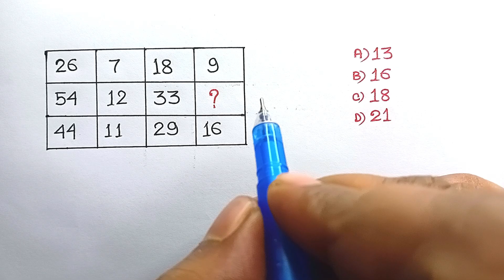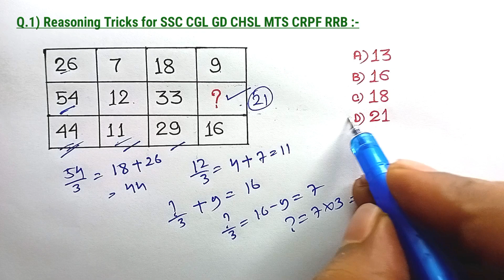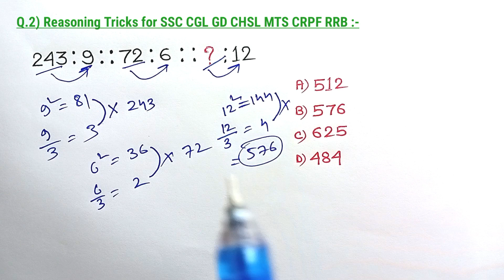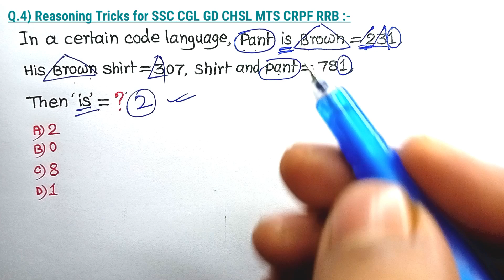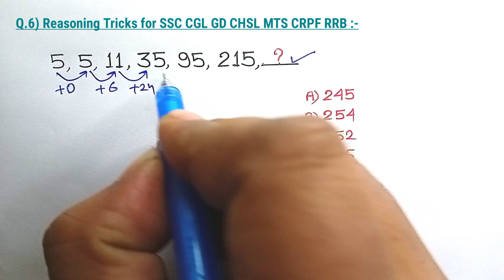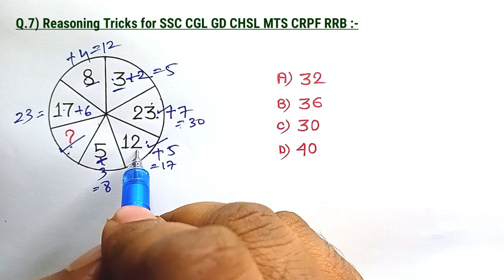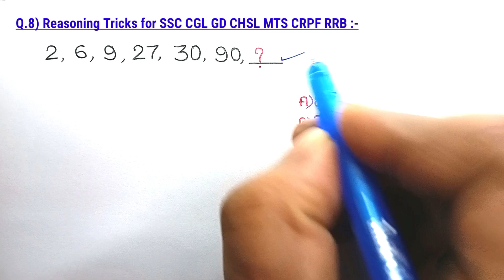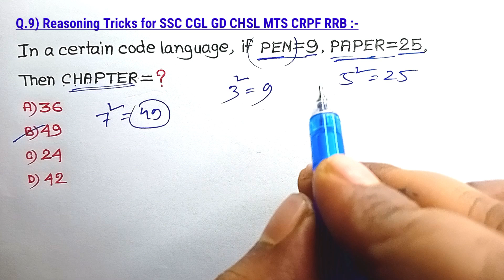SSC GD CGL CHSL MTS RRB Reasoning Question Paper | SSC Reasoning Tricks 2024 | Reasoning Classes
4) for preparation of SSC CGL CHSL RRB NTPC RRB GROUP D And all Compitition exam please see the below link 👇 videos